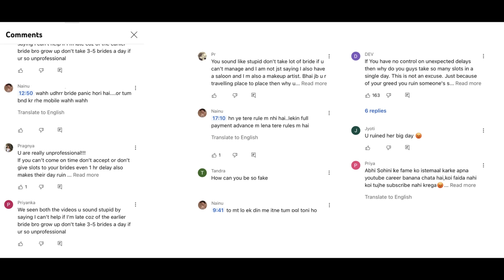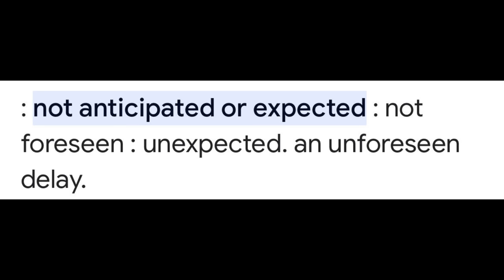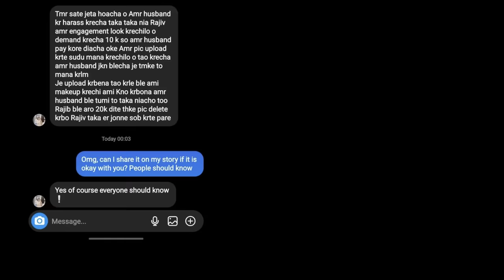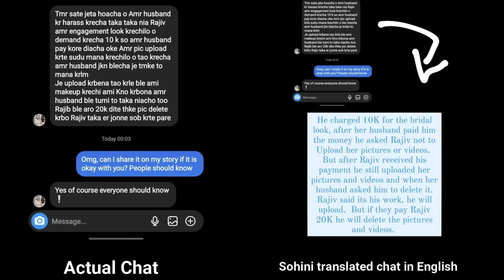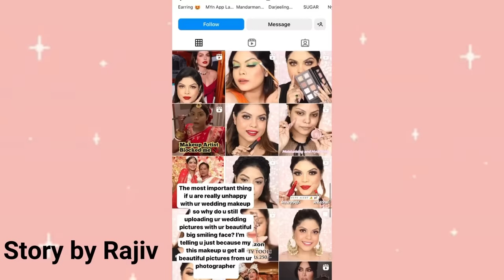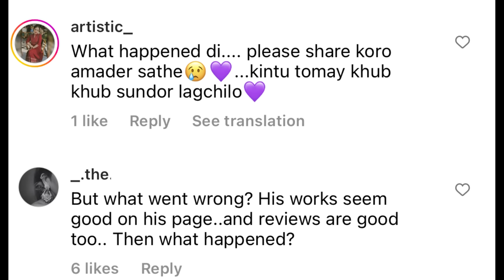MAKEUP ARTIST RAJIV'S RESPONSE AGAINST SOHINI CHANDA'S ALLEGATIONS | THIS MAKES NO SENSE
About this video: In this video, we will talk about Makeup Arstist Rajiv & Sohini Chanda